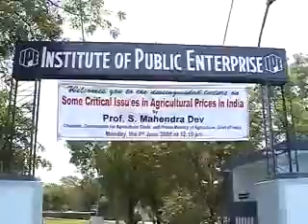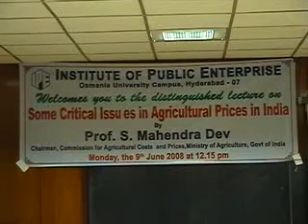Distinguished Lecture on "Some Critical Issues in Agriculture Prices in India" 1 - 1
IPE organized a Distinguished Lecture on "Some Critical Issues in Agriculture Prices in India" by Prof. S Mahendra Dev on 1st June 2008